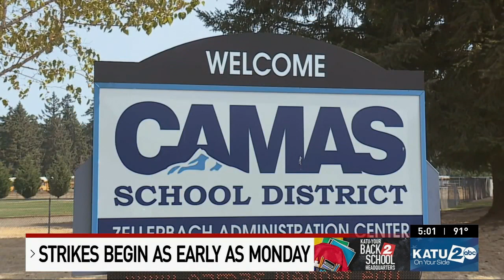SW Washington strikes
Hundreds of Camas and Evergreen school district teachers are planning to strike on the first day of school. Camas teachers hit the picket lines on Friday as they wait for a deal to be reached on a new contract.

Evergreen's Education Association spent the day on Friday going back and forth trying to come to an agreement with district leaders.

The Battle Ground Education Association held a membership meeting on Friday to determine the next steps, as a strike still hasn't been authorized.

Students in Camas are scheduled to return on Monday. Students at Evergreen and Battle Ground are scheduled to return on Wednesday, for now.

Outside of the Camas School District's headquarters, dozens of teachers, parents, and even students marched together making their demands heard to prevent a looming strike.

“After 15 years in this district, I know what my students need, and I know what’s best for them, and I’ve appreciated that my district has trusted me to do that in the past, but for some reason this year, they’ve said we don’t trust you anymore," said Cory Marshall, a high school science teacher at CSD.

Teachers are asking for more special education support, smaller class sizes, and equitable distribution of PE, library, and music resources.

“We’re hoping they can come to an agreement to protect our class sizes, especially for fourth and fifth grade. There was word that they wanted to raise class sizes, and I’m at 24 already," said Jennifer Cody, a fourth-grade teacher at CSD.

The superintendent of Camas School District, Dr. John Anzalone, told KATU on Thursday a combination of declining enrollment and less funding from the state required them to lay off 50 staff members, including 37 teachers. He wants to prevent future layoffs going forward.

Over in Vancouver at Evergreen Public Schools (EPS), Kristie Peak, with the Evergreen Education Association, says negotiations didn't go too well on Friday. That district has moved into the mediation stage of the negotiating process. They're asking for similar changes to teacher contracts, plus a cost-of-living adjustment they say was promised by the district.

“We really are disappointed that the district is not willing to provide what students need and not willing to meet the previous agreements," Peak said. “I really believe that strong schools make strong communities, and that’s what we’re fighting for. We’re fighting for a high-quality education for our students.”

KATU reached out to EPS for an update on Friday. We were referred to a statement from Thursday that says, "The district bargaining team will continue to negotiate with the union to try to reach a deal that is fair to both sides and that is affordable and sustainable."

Back in Camas, teachers were hopeful a deal would be reached on Friday, as they are on a tight deadline to strike a deal.

“We all want to start school with our students on Monday," said Marshall.

Negotiations for all three school districts are set to continue throughout the weekend.